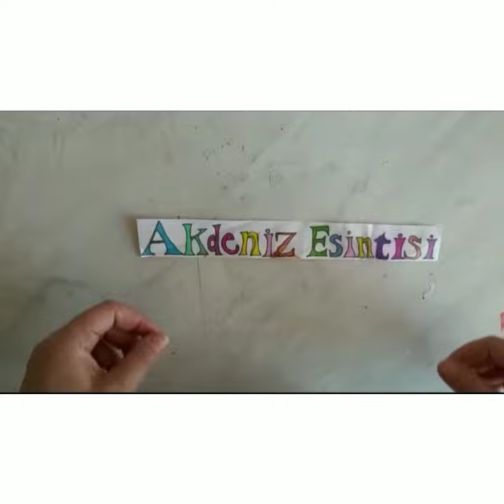taşboyama Karanlıkta Parlayan Esrarengiz Şey de Nedir!! #9 Glow in The Dark | Stone Painting | DIY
Bu taş karanlıkta parlıyor!!! Evet evet parlıyor ama esrarengiz değil..:)Sadece cadence in karanlıkta parlayan glow in the dark serisinden olan boyasını kullandım.kaynağını ışıktan alan bu boya bir müddet geceleyin parlamaya devam eder.
Daha farklı çalışmalarımı görmek isterseniz online web sitemi ziyaret edebilirsiniz.
İyi seyirler.